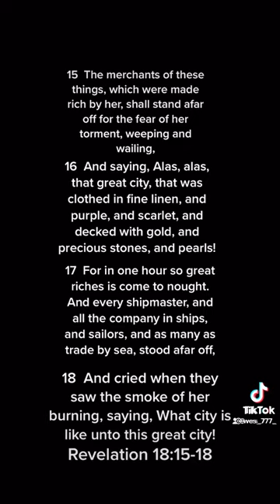Cargo ships traffic jam is literally bible prophecy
15 The merchants of these things, which were made rich by her, shall stand afar off for the fear of her torment, weeping and wailing, 16 And saying, Alas, alas that great city, that was clothed in fine linen, and purple, and scarlet, and decked with gold, and precious stones, and pearls! 17 For in one hour so great riches is come to nought. And every shipmaster, and all the company in ships, and sailors, and as many as trade by sea, stood afar off, 18 And cried when they saw the smoke of her burning, saying, What city is like unto this great city!

Repent, for the Kingdom of Heaven is at hand. Prophecy is unfolding before our eyes and literally jumping off the pages of the bible daily. We are in the end times and Jesus is coming to rapture His Saints soon! Millions will soon vanish, the world will say aliens but it will be Jesus taking His people to Heaven! The KING of KINGS, LORD of LORDS is coming! Come Lord Jesus 🙏🏾

Titus 2:13 KJV, 1 Corinthians 15: 1-4 KJV, Ephesians 2: 8-9 KJV, Romans 10:9-10 KJV

A-Admit that you are a sinner in need of a savior. Romans 3:10, 3:23 KJV
B- Believe that Jesus is Lord , died for your sins and rose from the dead. Romans 5:8, 6:23 KJV
C- Call upon his name. Romans 10:9, 10:13 KJV

Tik Tok Video Credit: Wes_777_